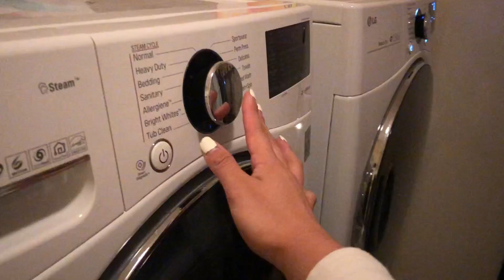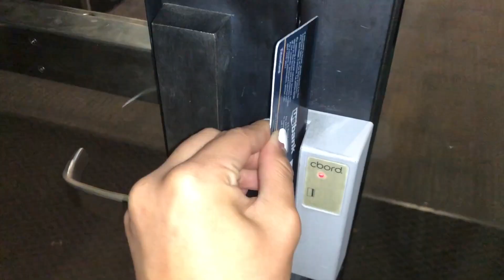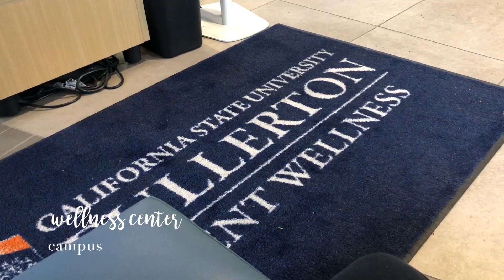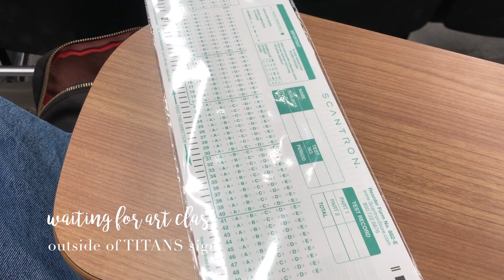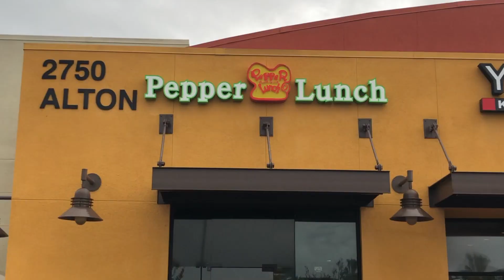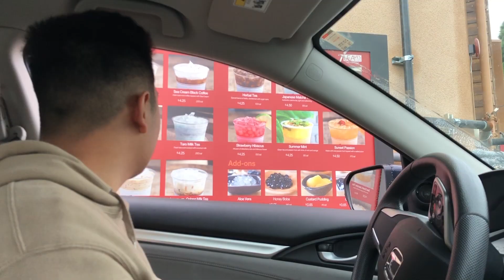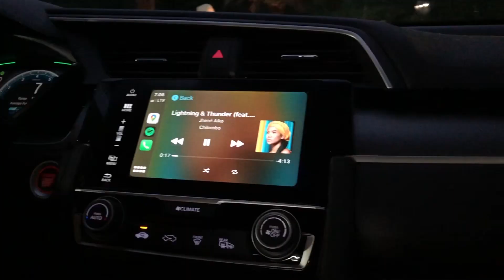LAST FULL WEEK AS A FIRST YEAR @ CAL STATE FULLERTON (CSUF) | GETTING SICK & CLASSES GOING ONLINE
ok that title was a clickbait, i wanted to try something different here LOL.
but if you're here, and if you're reading this, thank you for clicking on my video!

i had just recently uploaded a "day in the life" video of how my mondays look like as a freshman at cal state fullerton. inspired by that video, i decided to show you not only a monday, but a what full week of my life looks like from home to school at cal state fullerton!

HALF DORMER - HALF COMMUTER
i am a half dormer and half commuter-which means that i spend my weekdays living in the dorms and i spend most of my weekends living at home. it's about a thirty minute to an hour drive depending on traffic, so having the best of both worlds is convenient!

ACADEMIC AND SOCIAL
i wanted to show you all the academic, yet exciting parts of my college week, and i hope that this video gives you all an insight to what my life looks like.
PSA: most of my weeks vary, every week is different, however my class schedule and some parts of my weekend schedule stay the same!

CORONA VIRUS PREVENTION BEGINS
JUST A HEADS UP: in this video, i was really sick, so getting through the week was quite difficult, and on top of that, this video ended up landing on the week where the corona virus epidemic was occurring across the nation. towards the end of the week, i explain how many schools have been shut down due to the spread of this virus, and this week was the week where classes were beginning to either cancel or explain how they are going to switch to online, virtual classes. people across the nation are taking precautions, and even locally in my family's case. so in this video you can get to see the effects of taking precautions of the virus on my student life and on my family. but, by far, my family and myself included are okay and striving to stay healthy!

FINAL THOUGHTS
so, if you're looking to attend cal state fullerton, here's another video for you to come across. i hope you enjoy it, and if you are seeing this video quite recently, remember to wash your hands!